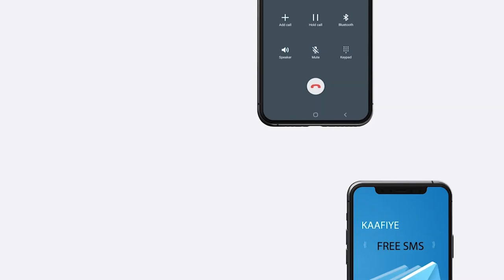Ciidamada booliska gobolka togdheer ayaa Xabsiga utaxaabay qoraa Maxamud Axmed ibrahim (jeesto)